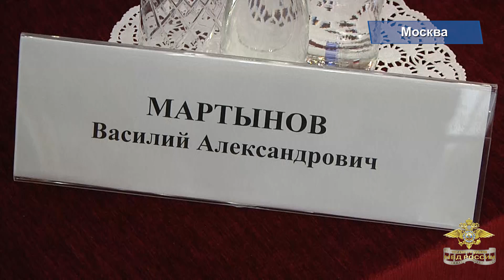Владимир Колокольцев вручил награды двум сотрудникам полиции из Республики Мордовия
Министр внутренних дел РФ Владимир Колокольцев вручил ведомственные награды двум сотрудникам полиции из Республики Мордовия.

В августе этого года они задержали нетрезвого жителя города Саранска, угрожавшего выбросить с балкона третьего этажа грудного ребенка. Получив сигнал, что младенец находится в опасности, они в считанные минуты прибыли на место происшествия. Рискуя жизнью и проявив высокий профессионализм, спасли от гибели пятимесячную девочку.
За проявленное мужество лейтенант полиции Василий Мартынов удостоен медали МВД России «За доблесть в службе», а старший сержант полиции Виктор Ковальчук – медали МВД России «За смелость во имя спасения».